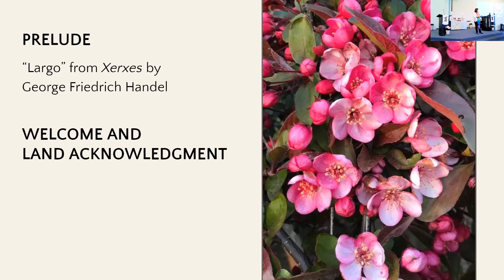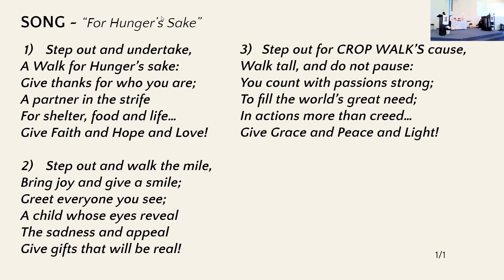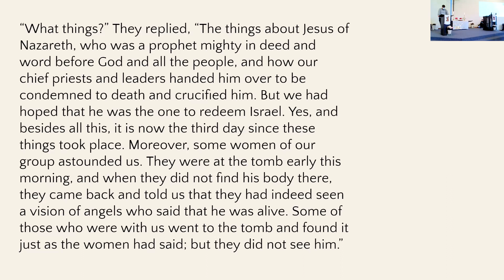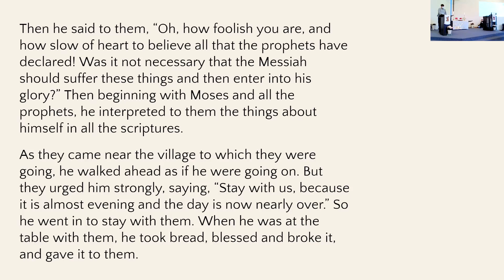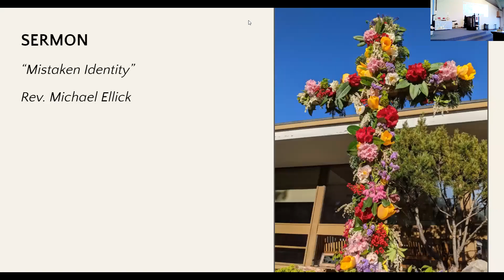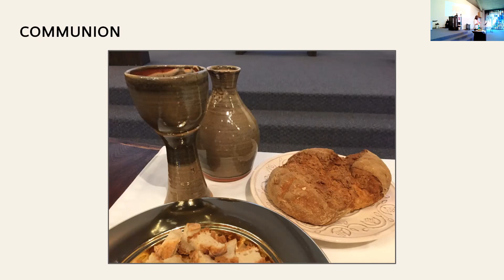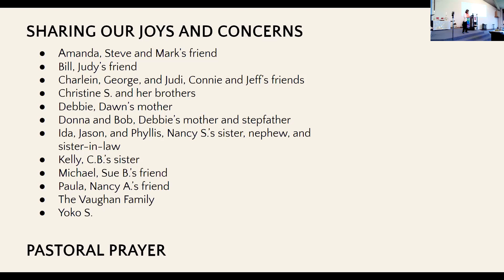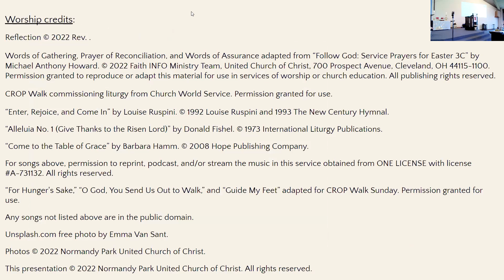NPUCC Worship for Sunday, May 1st, 2022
On the third Sunday of Easter Normandy Park United Church of Christ welcomes guest preacher Rev. Michael Ellick for a message on Jesus' appearing to two disciples on the road to Emmaus.

Worship credits:
Words of Gathering, Prayer of Reconciliation, and Words of Assurance adapted from “Follow God: Service Prayers for Easter 3C” by Michael Anthony Howard. Permission granted to reproduce or adapt this material for use in services of worship or church education. All publishing rights reserved.
CROP Walk commissioning liturgy from Church World Service. Permission granted for use.
“Alleluia No. 1 (Give Thanks to the Risen Lord)” by Donald Fishel.
“Come to the Table of Grace” by Barbara Hamm.
For songs above, permission to reprint, podcast, and/or stream the music in this service obtained from ONE LICENSE with license A-731132.
“For Hunger's Sake,” “O God, You Send Us Out to Walk,” and “Guide My Feet” adapted for CROP Walk Sunday. Permission granted for use.
Any songs not listed above are in the public domain.
Unsplash.com free photo by Emma Van Sant.